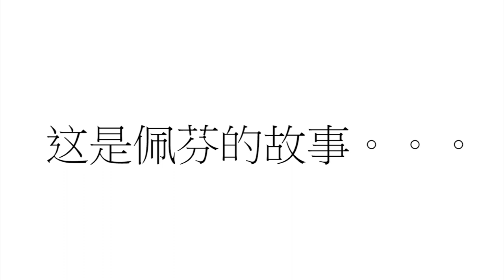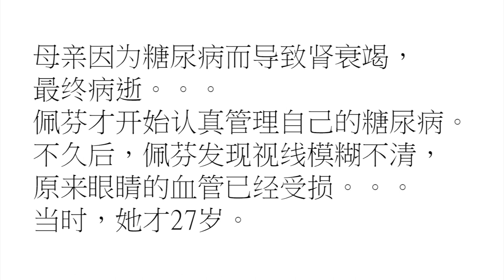糖尿病与并发症—患者的真实故事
佩芬患上糖尿病时，年仅10岁。她的病情因为没有受到控制，而影响了她的视力。通过现场录影，佩芬分享了她的经历，也想奉劝其他糖尿病患者做定期视力检查的重要性